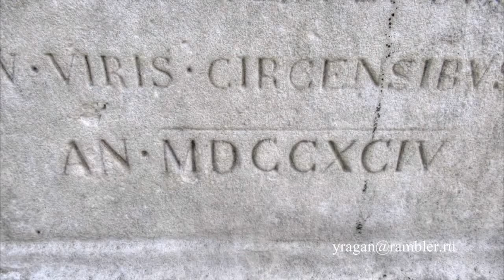Падуя Прато дела Валле Италия путешествуем с Ларуссия